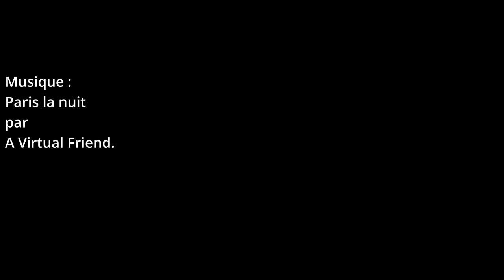BSide Ouistreham autour du port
Promenade en sidecar B Side entre la zone ferry et le port de plaisance.
Titre:  Paris La Nuit
Auteur: A Virtual Friend